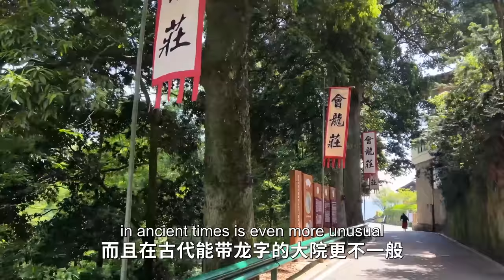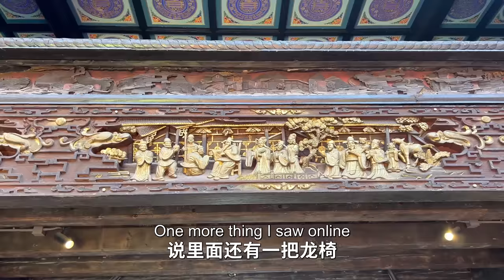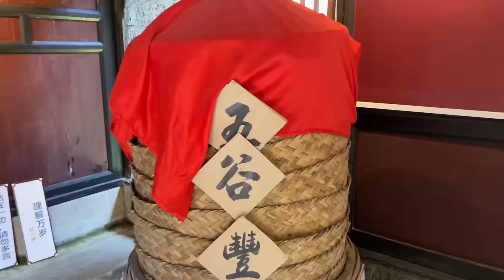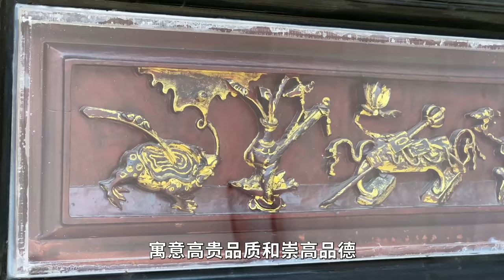重庆300年地主大院，202个房间豪华大气，看看地主卧室是什么样子【行迹旅途中】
拍摄地点：重庆市江津区会龙庄四面山镇双凤村
实探重庆保留300年的地主大院，传闻耗资6.3亿建成，木雕技术巧夺天工，今天就带大家实地探访！